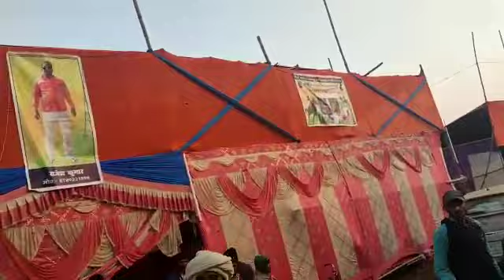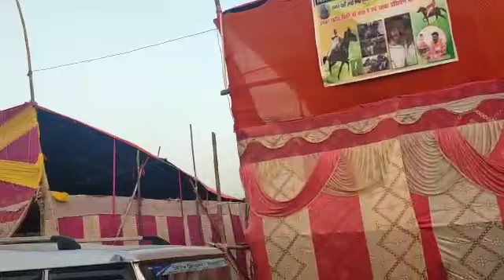घोड़े और मेले की कहानी, सवार "राजेश" की जुबानी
Hardi mela
MUZAFARPUR bihar

HINDUSTAN HORSES DANGAL